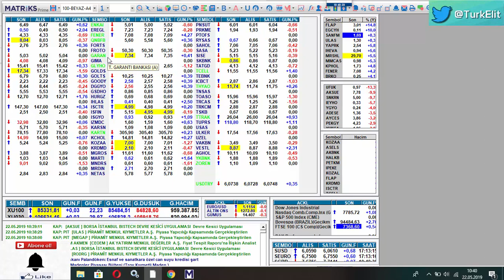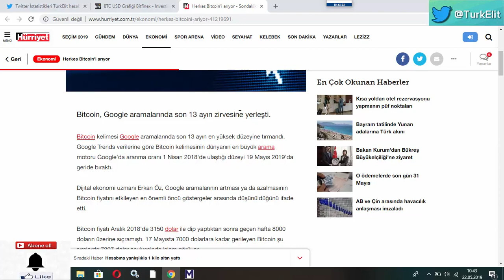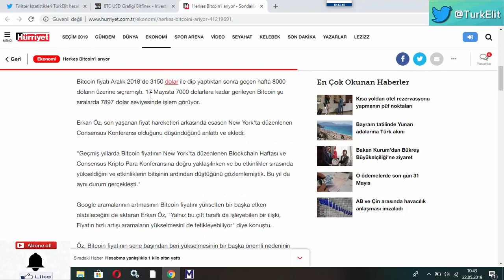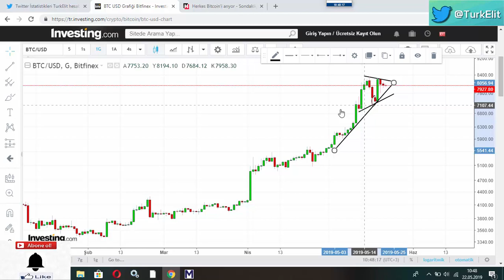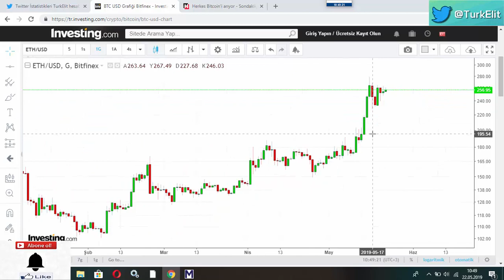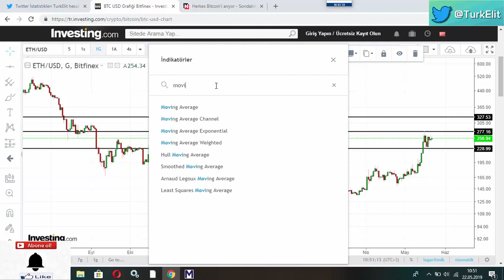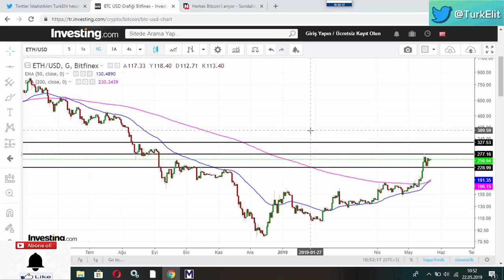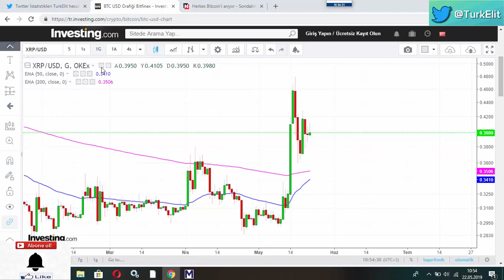Bitcoin, Ethereum, Xrp Yükseliş Devam Edecek mi? Alım Yerleri Neresi?? 22.05.2019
bitcoin fiyatı ne olur?
bitcoin durumu ne olur?
2019'da bitcon ne olur?
bitcoin analiz
bitcoin nedir?
bitcoin madenciliği
bitcoin kazanma,
bitcoin nasıl alınır?
bitcoin mining
bitcoin teknik analiz
ethereum
xrp analiz
xrpusd
ethereum analizi
ethereum ne olur?
ethereum teknik analizi
ethereum 2019'da ne olur?
ethereum tl
ethereum dolar
ethereum price
bitcoin teknik analiz eğitimi
bitcoin ne kadar?
btc fiyat nedir?
fiyat hedefi?
bitcoin neden düştü?
bitcoin fiyat analizi
Bitcoin 10 bin dolar hedefi,
Btc hedefleri
bitcoin grafik analizi
bitcoin piyasa analizi
bitcon 8400 dolarları test etti
Bitcoin 8200 dolarlara yükseldi
ElitTurk Bitcoin Yorumu
Bitcoin grafik
ethereum analiz
bitcoin boom
bitcoin cash analizi
bitcoin derinlik analizi
güncel bitcoin analizi
bitcoin fibonacci analizi
btc